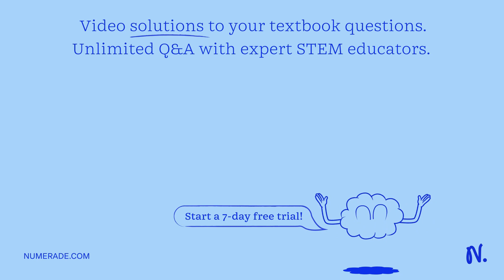Write balanced net ionic equation for the reaction below in an acidic solution: CrO4^2-(aq) + Ni^2+…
Write balanced net ionic equation for the reaction below in an acidic solution: CrO4^2-(aq) + Ni^2+(aq) â†’ Cr^3+(aq) + Ni(OH)2(s)